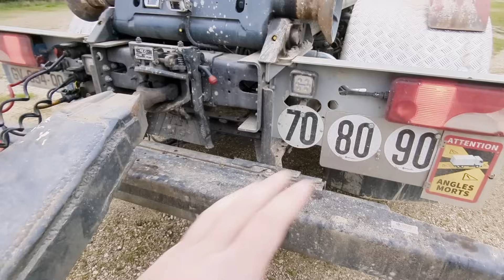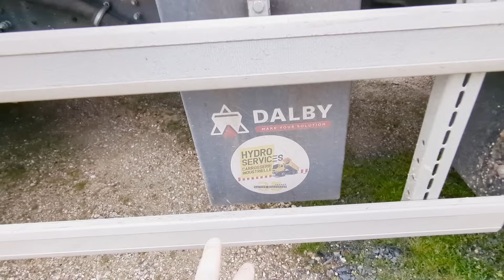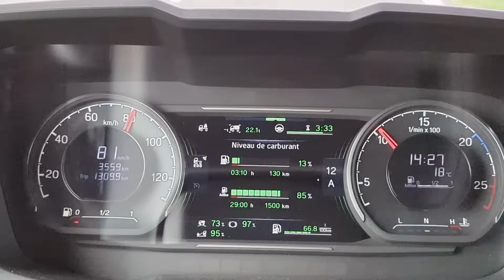Présentation de mon nouveau camion 2éme partie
Salut les stations bienvenues dans cette nouvelle vidéo où je vous présente mon nouveau camion.
  Une nouvelle aventure commence pour moi et ce nouveau camion.

TomTom_BZH

TomTomBZH

🚛matériel
Google pixel 7
Stabilisateur hohem